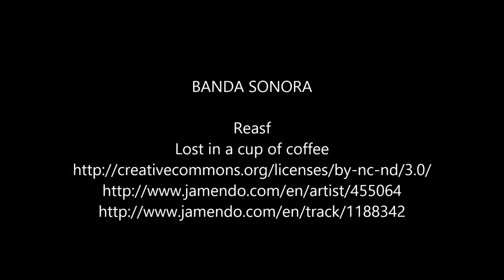los cristianos boreal